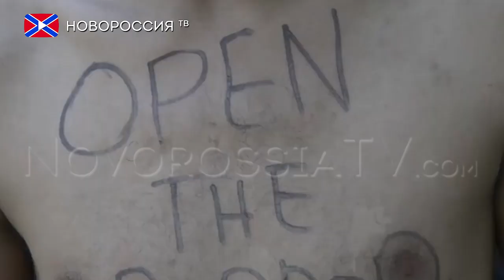Беженцы объявили голодовку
И около трехсот беженцев, прошедших пешком от Белграда до города Суботицы на границе с Венгрией, объявили голодовку с требованием открыть границу с этой страной, сообщает Управление ООН по делам беженцев. По его данным, речь идет в основном о выходцах из Афганистана и Пакистана.
Венгерская граница остается закрытой, так как ранее эта страна возвела заграждения на большей части своих границ для того, чтобы препятствовать нелегальному проникновению беженцев в страну. В охране рубежей помимо пограничников задействованы армия и полиция.
Сербия также вывела на охрану границы совместные патрули, состоящие из военнослужащих и полицейских.
Ранее власти Болгарии уже заявляли об ажиотаже и тяжелой ситуации на южной границе страны.

Ещё одно шокирующее известие. На пляже города Сабрата к западу от Триполи волонтеры нашли тела 41го утонувшего мигранта. Тела доставили в морг для проведения анализа ДНК, затем погибших похоронят.
Местные власти предполагают, что беженцы утонули менее недели назад. Ежедневно на побережье находят один-два трупа.